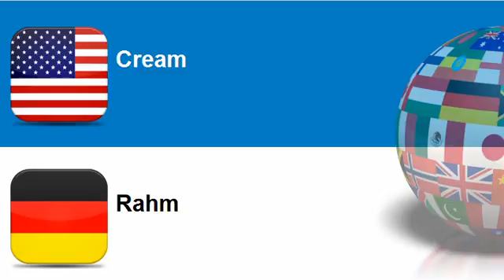Learn German = Topic = Cream